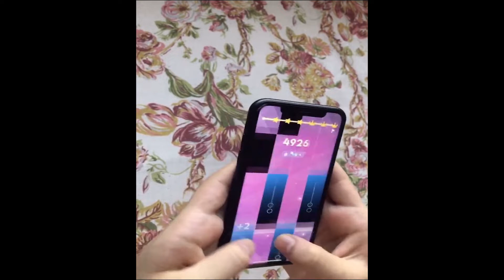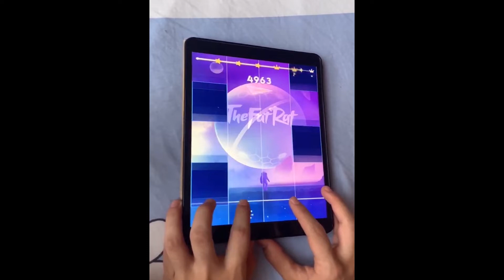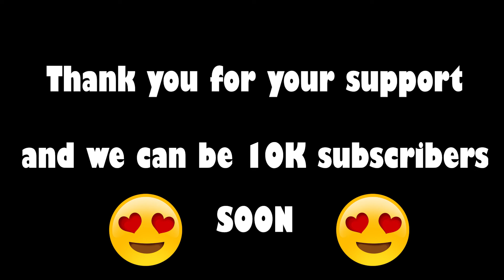Magic Tiles 3 - BEST PLAYER ON THE WORLD (1000 SUBSCRIBERS CELEBRATION♥️🥳)!!!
magic tiles 3 best player
                                    ***♥️LOVE YOU GUYS♥️***
                                                ***♥️احبكم♥️***